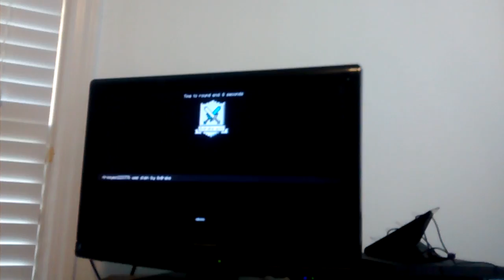The gaming toilet paper